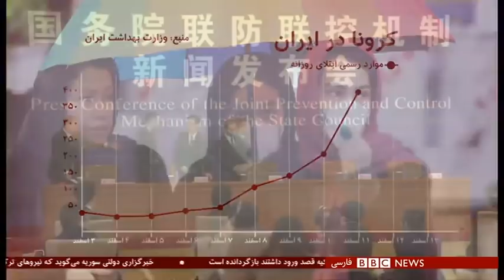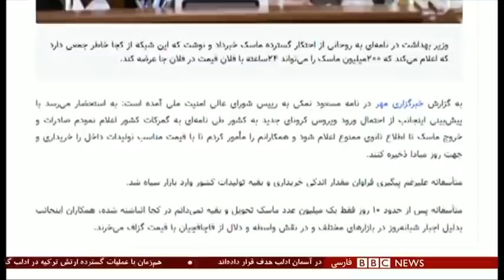اخبار ساعت شش عصر- یکشنبه ۱۱ اسفند